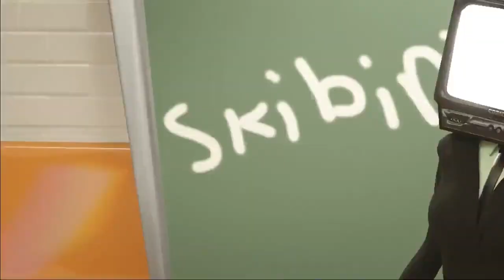Discover the Hidden Powers of Skibidi Toilet( TITAN CAMERAMAN UPGRADED) - ANIMATION